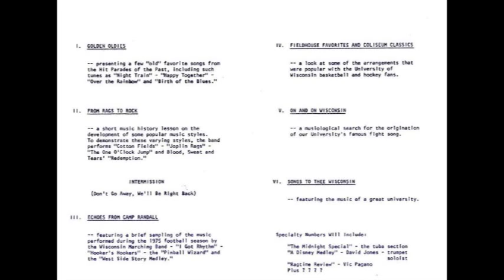Badger Band Concerts from 70's and 80's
Badger Band Spring Concerts, "Thanks For The Memories".